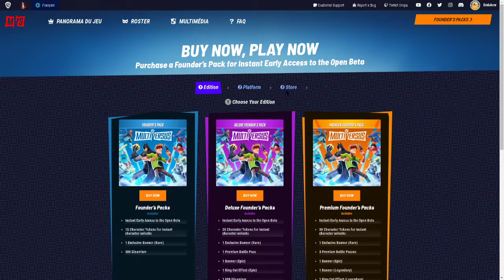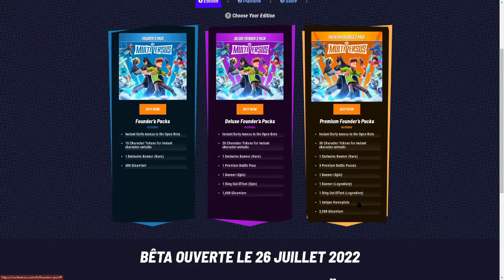J'achète le Premium Founder's Pack sur MultiVersus pour que vous aillez pas à le faire